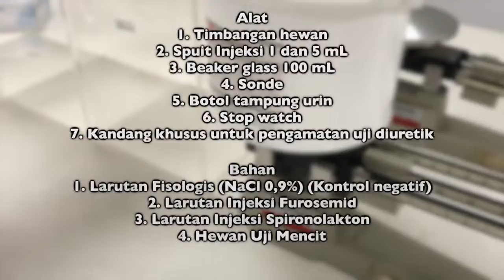Uji Efek Diuretik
Uji Diuretik ini dilakukan untuk membandingkan efek jenis obat diuretik yang berbeda. Efektivitas dinilai berdasarkan jumlah volume urin yang dihasilkan setelah obat diinjeksikan melalui rute intraperitoneal (IP).
Simak dan perhatikan video dengan baik. Selamat belajar